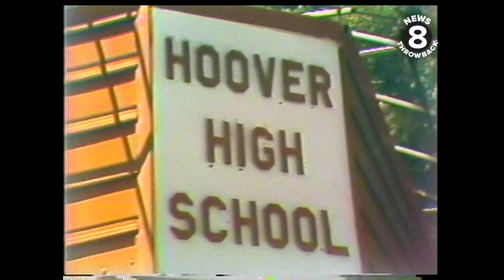Hoover High School Tower Demolition 1976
It had to be demolished due to earthquake concerns.